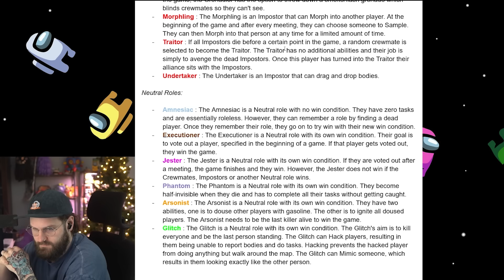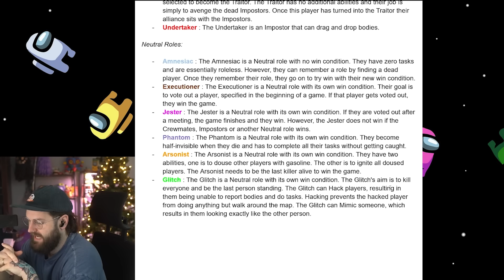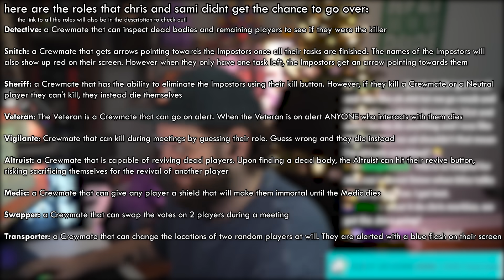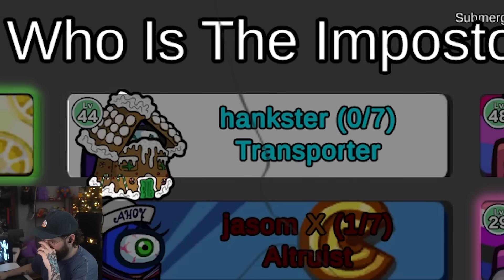We Played Town Of Us?! - Among Us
We played Town of Us for the firs time.

The Town of Us is a MOD Pack for Among Us that allows players to enjoy more than 25 new roles in the game, new colors for characters, new hats, and many other new features.

Crewmates:
ZVCH
Girbeagly
Blizz
Laurel
Madi DuVernay
WhatIfJulia
ChrispyGameplay
Carla
Evan
Jasom
Hankstergirl
MikFoolery
Kedapalooza
Chris Melberger

among us
arsonist
drunk
impostor win
double kill
among us impostor
proximity chat
crewmate
win
fail
drink
twitch streamers
imposter
funny among us highlights
chris melberger among us
chrismel among us
chrismel
granny among us
carla among us
whatifjulia among us
chris melberger hide and seek
among us christmas
among us holidays
among us seeker
among us throw
among us fail
among us melberger
guardian angel plays among us
guardian angel
other roles
other roles among us
other roles modded among us
sheriff
evil guesser
among us pride
town of salem
twitch town of salem
arsonist
arson
jester
the other roles